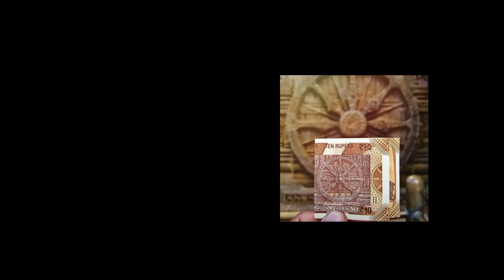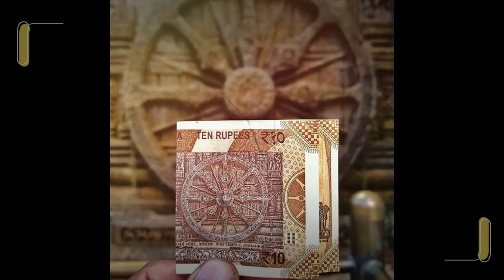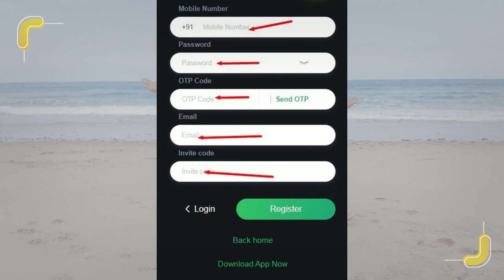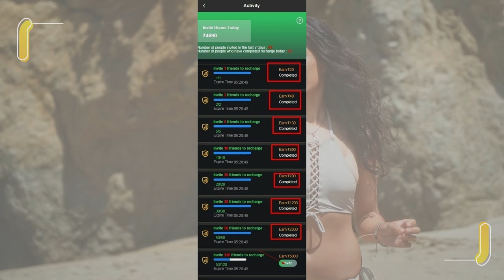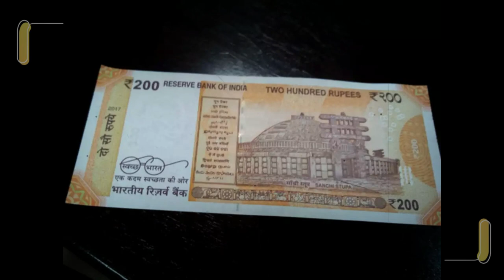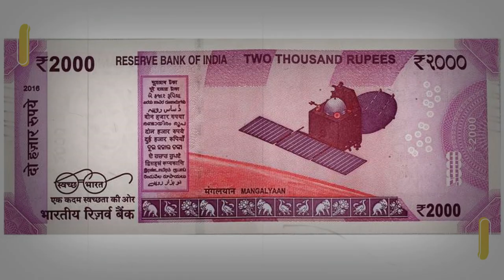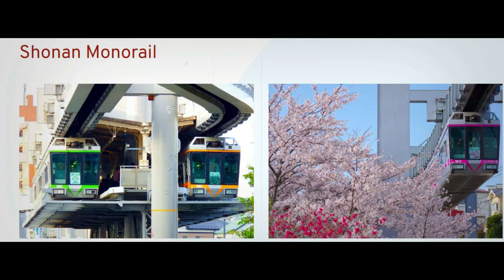Upside Down Train || Bank Notes Facts || Random Facts | etaogigyan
Join the analyst investment team for free, make money online, the daily income will reach 8k-30k+++🔥🔥🔥
Please click to register👇👇Sun Game Investment App
Analyst forecast time 👉👉: Start on time every day from 1:00pm to 7:00pm
🚨Be sure to download the Telegram App. Copy the link above on the Telegram App to join the Sun Game investment team.

Peisada Print Twriba Structure Makhal Sing || Bank Notes Facts || Random Facts | etaogigyan

Credited To